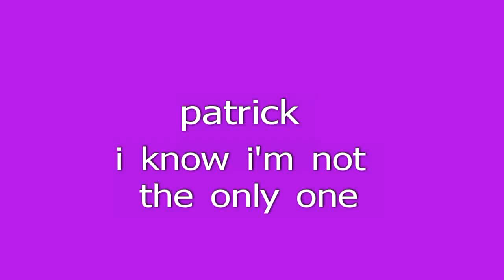Sam Smith - I'm Not The Only One coverd by patrick janssen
sam smith coverd by patrick janssen